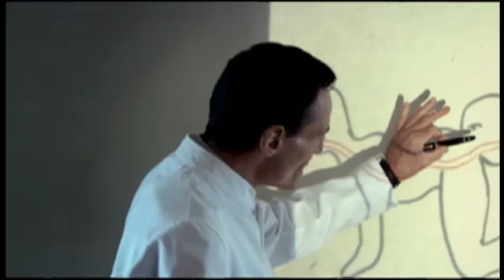The Human Centipede (First Sequence) Trailer